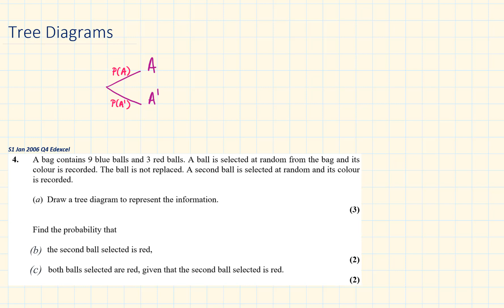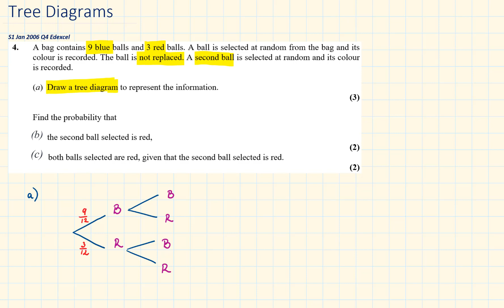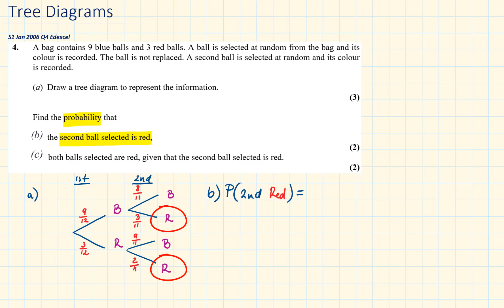TREE DIAGRAMS | Exam Question | Conditional Probability 2E | Statistics Y2 | Edexcel | AQA | OCR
S1 January 2006 Edexcel A-level Exam Question 4
Chapter 2 Tree Diagrams, section 2.5 (2E) Conditional Probability

00:00 Introduction of Tree Diagrams
01:09 Exam Question

Following the Statistics & Mechanics Year 2 A Level Edexcel Textbook, also suitable for other exam boards, e.g. AQA, OCR.